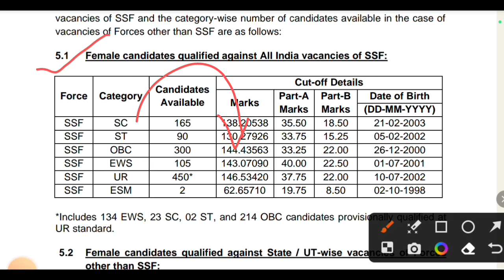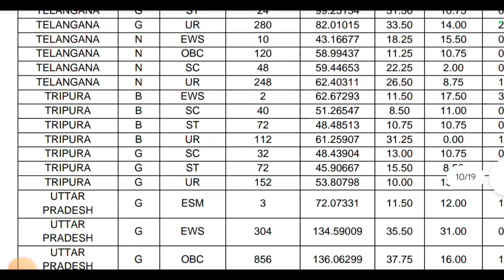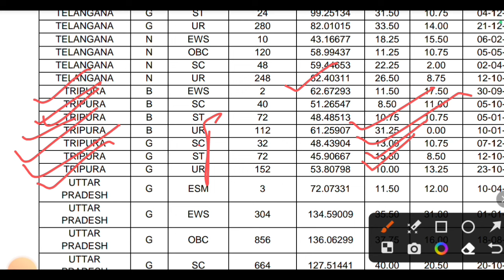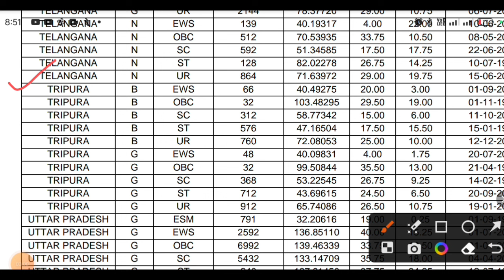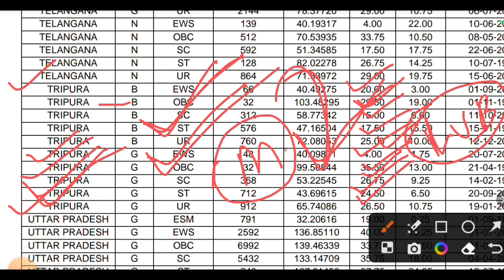SSC GD 2024 Tripura Physical Cutoff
SSC GD 2024 Tripura Physical Cutoff| SSC Gd Physical Cutoff 2024